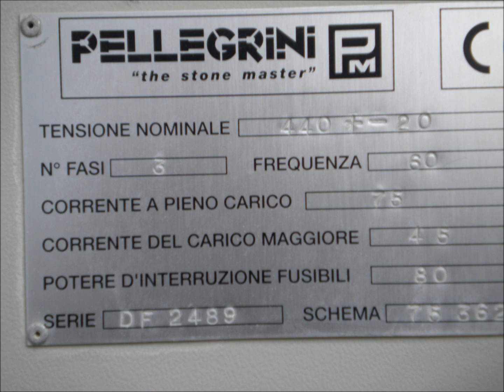Pellegrini Quarry Wire Saw TD100 M94 (1995)